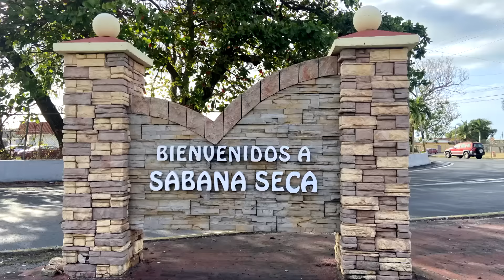Gladys y Justino de San Valentín Ep 236